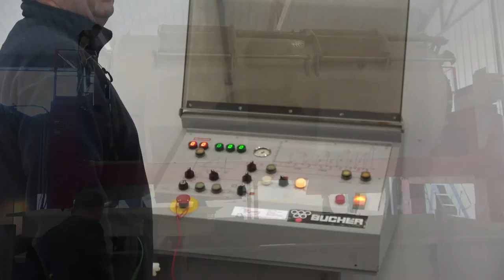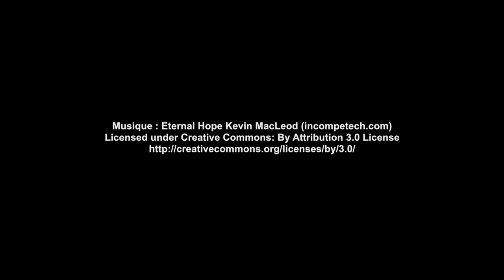Champagne Bourcier: le travail de la vigne sur une année.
Vidéo sur le travail de la vigne pendant un an chez Champagne Bourcier à Couvrot (51300), dans les coteaux vitryats.
A year of work in the vineyard at Champagne Bourcier Fréderic & Fils